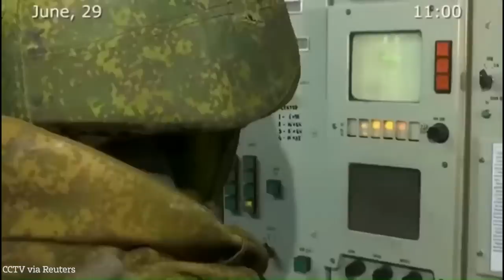Russian forces hit targets in Lisichansk as special military operation continues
The Russian Defense Ministry said Wednesday that the special military operation in Ukraine has progressed with the elimination of Ukrainian land targets in Lisichansk while the Ukrainian side reported heavy attacks in multiple regions including Sumy, Kharkov and Nikolayev.

"The Armed Forces of the Russian Federation continue the special military operation in Ukraine. The enemy suffers considerable losses. The 10th Mountain Assault Brigade of the Armed Forces of Ukraine (AFU) suffered considerable losses during the offensive near the Lisichansk oil refinery. According to captured servicemen from this brigade, the 108th Battalion has been completely defeated. Only 30 from 350 servicemen remain in this unit. High-precision attacks launched by Russian Aerospace Forces have resulted in the elimination of four command posts, including those of Kharkov-1 and Kharkov-2 Territorial Defense battalions near Kharkov, as well as a training base of mercenaries deployed near Nikolayev," said Igor Konashenkov, spokesman of the Russian Defense Ministry, in a video released on Wednesday.